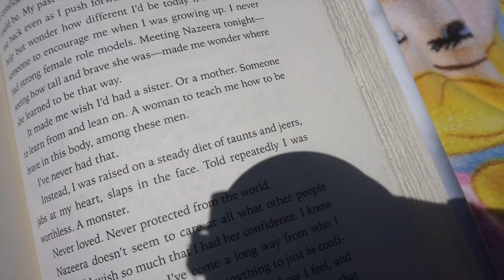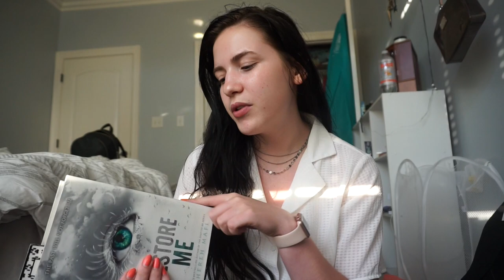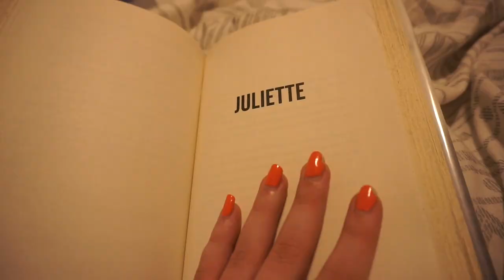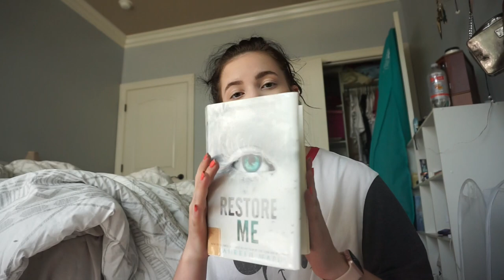Reading VLOG! *i promise it's not boring*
Hi I’m not dead! I literally filmed this so long ago, but it’s just taking me forever to edit it… So ya sorry.. Anyways while I was editing this video I was listening to Back Street Boys, “I Want It That Way” and you should all go listen to it. Such a bop. Also “Don’t You Want Me” by the Human League! MMMMMM these songs get me PUMPED!!
Stalk me on my medias!
. Musically: @izzygg03
Hi my name is Izzy! My videos range from vlogs, skits, beauty, or anything else my little heart desires!
Title intro cards are inspired by Ava Jules!
All music used is from Dj Quad! Go check him out!